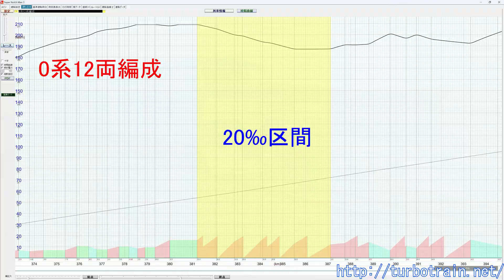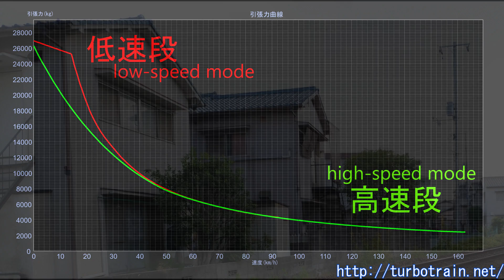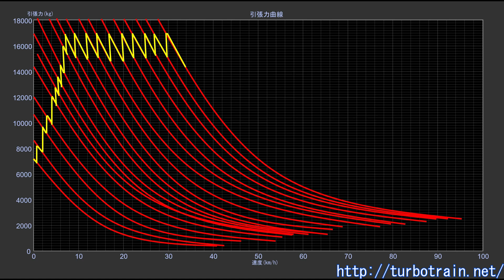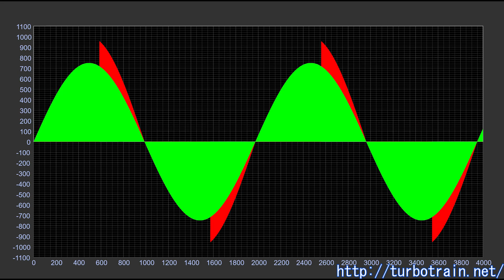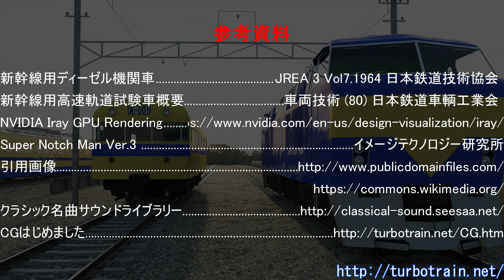The World’s Fastest Diesel Locomotive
The Shinkansen system, which began its first commercial operation on the Tokaido line, also prepared for accidents and breakdowns.
Rescue trains were ready to deliver emergency supplies at high speeds, and high-power diesel locomotives were prepared to haul stranded trains.
However, with the smooth operation of the Shinkansen after its launch, these rescue vehicles had little opportunity to be utilized.
Perhaps the only consolation is that the Type 911 did play a role by hauling the Type 921 high-speed track inspection car, serving as the original Doctor Yellow.

References
新幹線用ディーゼル機関車 JREA 3 Vol7.1964　日本鉄道技術協会
新幹線用高速軌道試験車概要 車両技術 (80)　日本鉄道車輌工業会